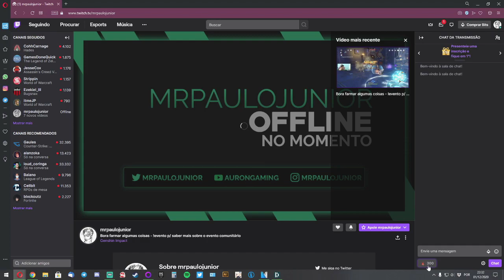Sorteio de uma Incinerator para membros da [Folk]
Hoje estamos com um vídeo do sorteio da lendária de final de ano da [Folk]:
Para participar já segue os nossos canais na twitch:

Faremos o sorteio em live no final do mês e avisarei o dia em um outro vídeo curto que colocarei aqui no canal. Boa sorte a todos!

Junte-se ao discord da Folk caso queira um convite pra guilda